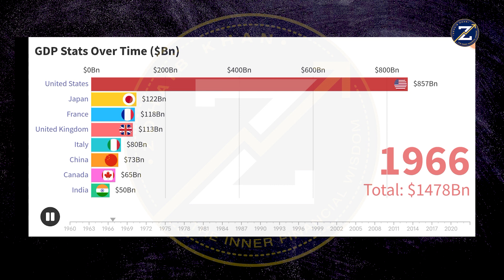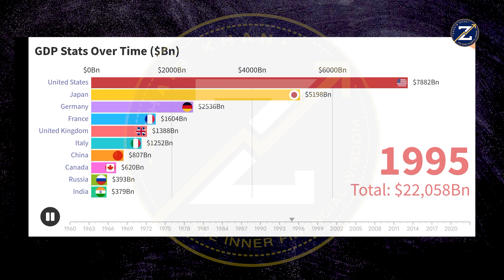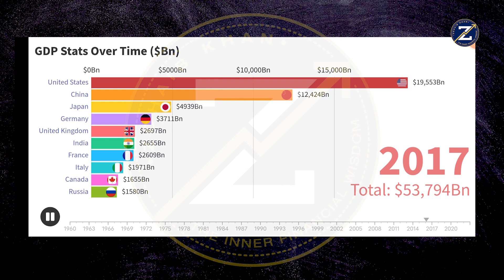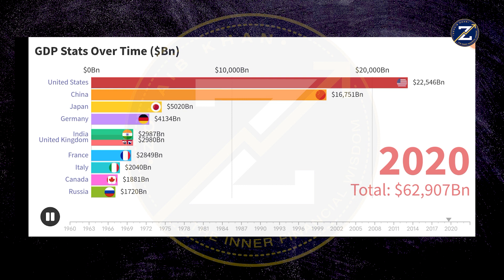GDP Stats Over Time ($Bn) Zohaib Khan - The Inner Financial Wisdom | Urdu/Hindi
🔥 Master Your Finances: Expert Tips for a Secure Future 🔥

Greetings, Warm Welcome to The Inner Financial Wisdom! 🎉 In this video, I'm diving deep into the world of Financial planning and investment strategies to empower you with the knowledge you need for a prosperous future.
Allow me to Extend an Enthusiastic and Wholehearted greeting to you! - Hiya 👋 I’m Zohaib Khan, I am a seasoned financial expert with a track record of guiding individuals and businesses towards informed and strategic financial decisions. My comprehensive understanding of markets, investments, and risk management allows me to distill complex financial concepts into actionable insights. By leveraging my expertise, I empower clients to achieve their financial goals with confidence and precision.
💡 Value Proposition:
Whether you're new to Finance or looking to refine your skills, this channel is packed with actionable insights that will transform the way you approach your finances. By the end, you'll be equipped to make informed decisions and navigate the complex landscape of investments and risks with confidence.
🔔 Don't forget to like this video if you found it valuable, subscribe to The Inner Financial Wisdom for more in-depth financial discussions, and hit the notification bell so you never miss any update. Let's start a conversation in the comments below—share your thoughts, questions, and any topics you'd like me to cover in future videos!
🔗 My Other Socials:
📈 Inspired By:
• Economic Indicators
• Financial Drivers
• Economic Cycles
• Boom and Recessions
• Personal Finance
• Money/Cash Flow
• Investments/Financing
• Cultivating a Rich Mindset